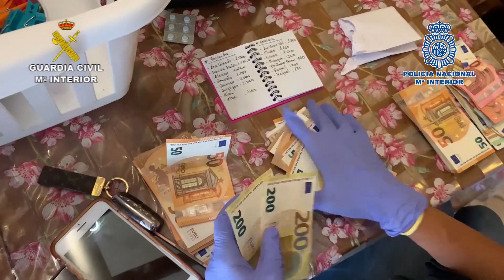Trabado Cantera. Desarticulada una organización criminal muy activa de Málaga de tráfico de cocaína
Desarticulada una de las organizaciones criminales más activas de Málaga dedicada al tráfico de cocaína

En la última fase de la operación han sido detenidas 14 personas, ingresando once de ellas en prisión

Se les vincula con una aprehensión llevada a cabo en abril del año pasado de cerca de 1.500 kilogramos de cocaína

A lo largo de la investigación se han intervenido diferentes amas de fuego, algunas de ellas de guerra y perfectamente equipadas con distintos dispositivos, así como abundante munición

 Agentes de la Guardia Civil, en una operación conjunta con la Policía Nacional y con el apoyo de EUROPOL, han detenido a 14 personas en las provincias de Málaga y Sevilla y en la ciudad autónoma de Ceuta, como presuntos integrantes de una de las organizaciones delictivas más activas dedicadas al tráfico de cocaína de la provincia malagueña.

 La investigación se inició en abril del año pasado, cuando los investigadores interceptaron una furgoneta cargada con 80 kilogramos de cocaína que, seguidamente, les llevó hasta un piso-guardería donde se intervinieron otros 1.380 kilogramos de la misma sustancia, procediéndose a la detención de cinco personas.

Fusiles de asalto M16a1

Semanas después, los agentes consiguieron intervenir un importante arsenal de armas en el interior de un vehículo de la misma organización, entre las que destacan especialmente dos fusiles de asalto modelo M16A1, perfectamente equipados con elementos de ayuda a la puntería de última generación, siendo este tipo de armas de uso exclusivamente militar y consideradas como armas de guerra.

Aunque durante el transcurso de esta investigación los agentes han logrado la intervención de otras partidas de drogas y armas, así como la desarticulación de otros grupos criminales de menor envergadura que daban apoyo a la organización criminal, fue a mediados de este mes de junio cuando se procedió, finalmente, a asestar el golpe definitivo a las distintas ramas de esta organización criminal instalada en la provincia de Málaga.

Restauración e hípica como principales actividades de blanqueo

En este operativo han participado más de 350 efectivos de distintas especialidades de ambos cuerpos, llevándose a cabo un total de 18 registros, la mayoría de ellos en la localidad malagueña de Marbella, procediéndose en los mismos a la detención de 14 personas y a la intervención de 12 vehículos, contando varios de ellos con sofisticados sistemas de ocultación de armas, dinero y droga. Tras su puesta a disposición judicial, once de ellos han ingresado en prisión.

Durante la investigación, los agentes han constatado que la organización, con el paso de los años, ha ido forjando un importante entramado empresarial con diferentes y variadas líneas de negocio, todo ello con el único fin de blanquear los beneficios obtenidos con el narcotráfico, basándose para ello en la restauración y el sector hípico como principales actividades empresariales.

Esta investigación ha sido dirigida por el Juzgado e Instrucción número 4 de Marbella.